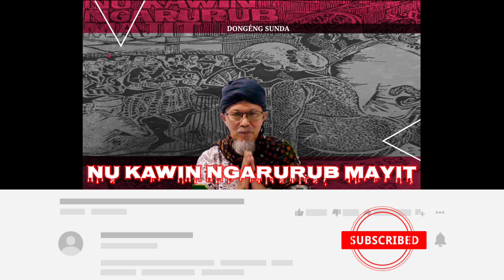NU KAWIN NGARURUB MAYIT - DONGÉNG PASOSORÉ. SÉRI KA 02